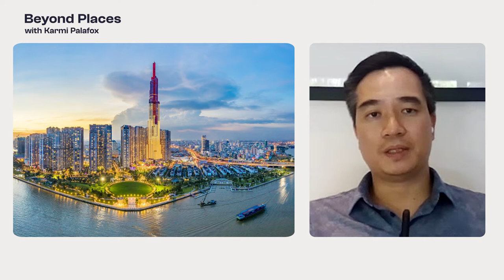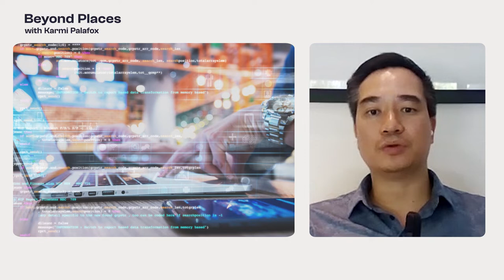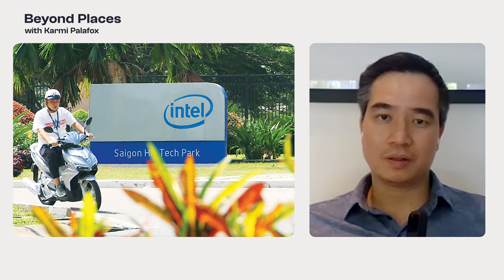Vision for Ho Chi Minh City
In this episode, Dzung Do Nguyen shares his insights on why Ho Chi Minh City is gaining momentum to become the next economic powerhouse and regional hub in Asia.

Dzung is the co-founder and CEO of enCity – an international urban and regional planning, design and research studio focused on solving urban problems and transforming places. The multi-awarded practice is designing the Ho Chi Minh Innovation District, Thu Duc City, in collaboration with Sasaki. enCity and their partners have also recently won the planning competition for the city masterplan.

Dzung is a leader in city planning and design who has been making and implementing plans for fast-growing regions, emerging cities and revitalized urban districts in Asia and other parts of the world. He has led multi-disciplinary teams and engaged decision-makers in real estate and government to provide market-responsive, context-sensitive and implementation-ready urban solutions.

He is also a lecturer in urban planning at the National University of Singapore, and his practice has offices in Singapore, Vietnam and Indonesia.

Images courtesy of enCity and Sasaki.